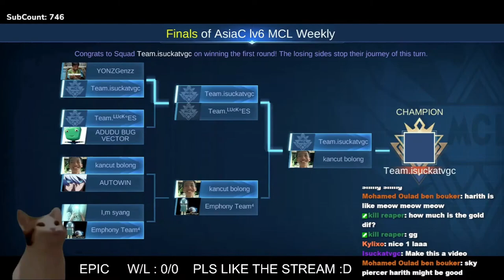my chat carry me in MCL (ft. Singapore no.7 Gusion) | Mobile Legends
My chat invited me to play MCL together, seeing it as an opportunity to get my first MCL W I took it without any hesitation. but GAD DAYUM I DIDNT KNOW THERES A SG no.7 GUS IN THE LOBBY THO.

Timestamp:
00:00 Start of Video
00:08 1st Game Quarter-final
06:12 2nd Game Semi-final
25:02 3rd Game Finals